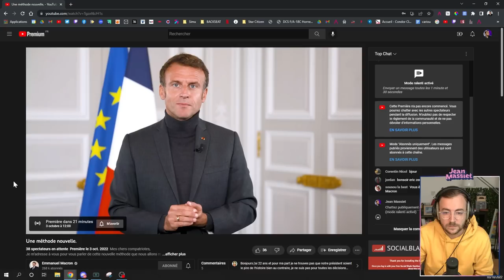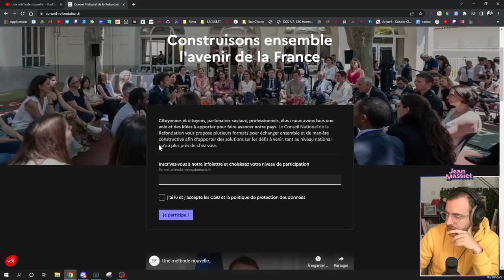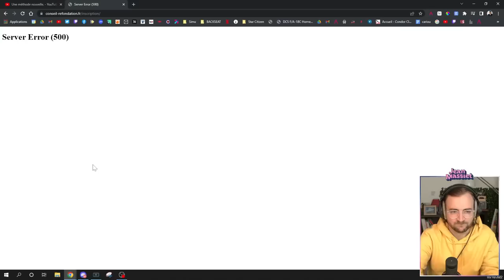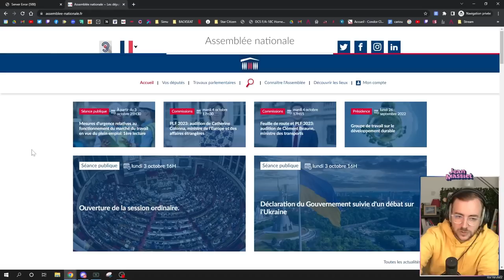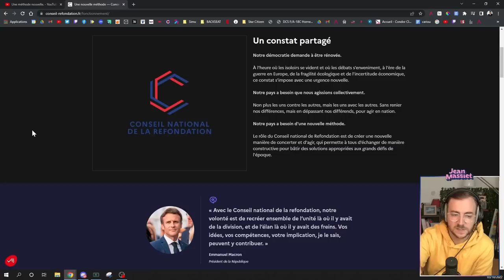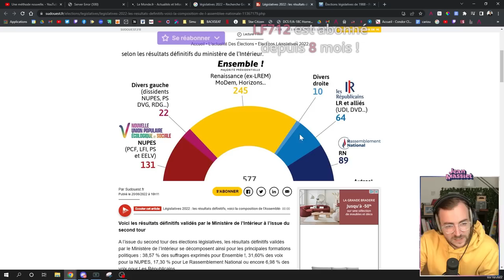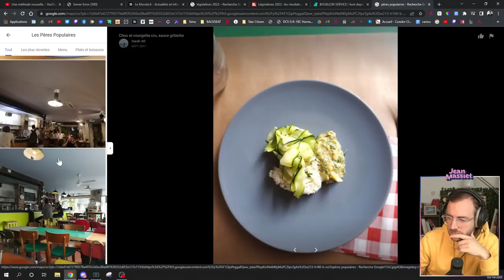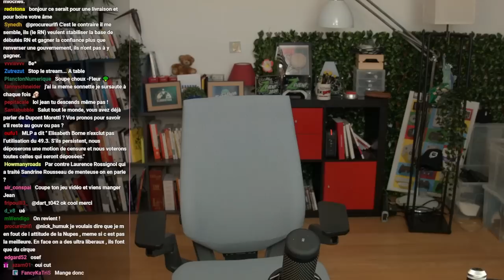Allocution : Macron annonce une nouvelle méthode - Stream du 03/10/2022